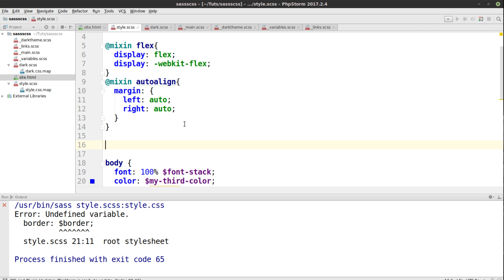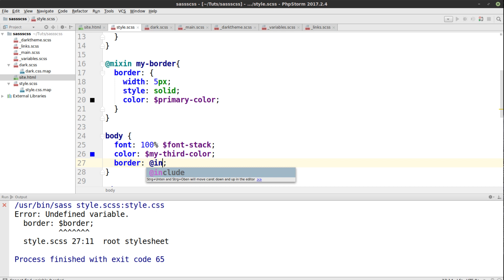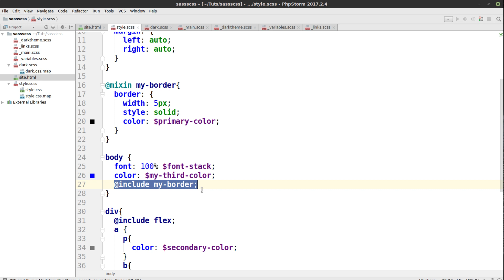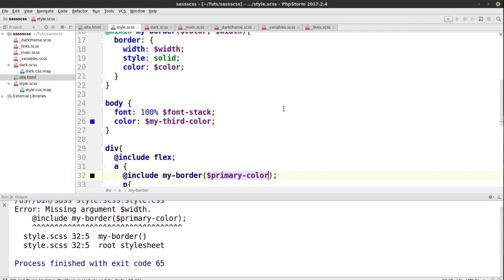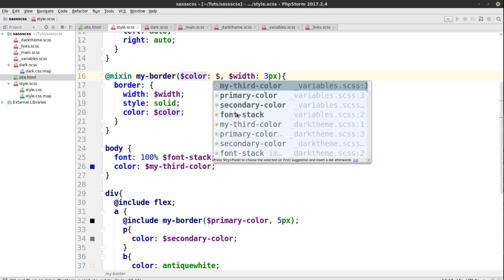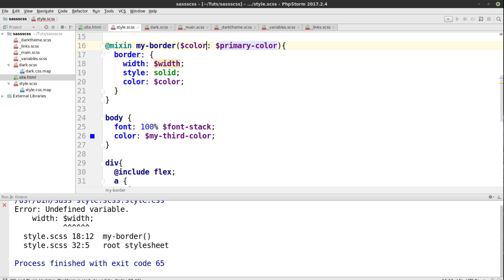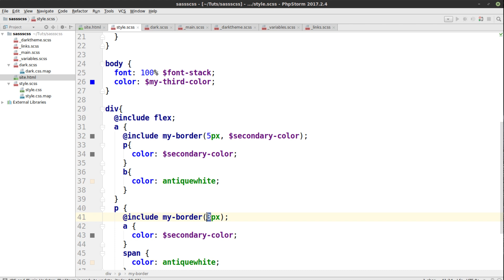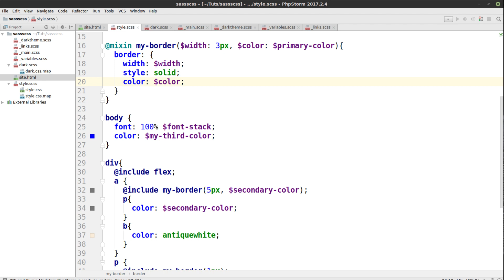SCSS und SASS Tutorial #8 - Mixins mit Parametern